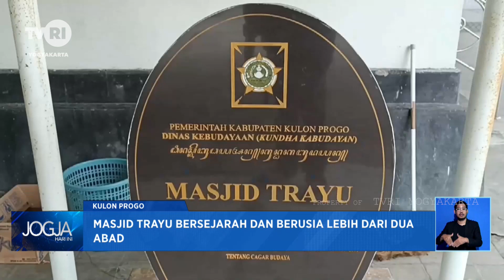Masjid Trayu Bersejarah Dan Berusia Lebih Dari Dua Abad